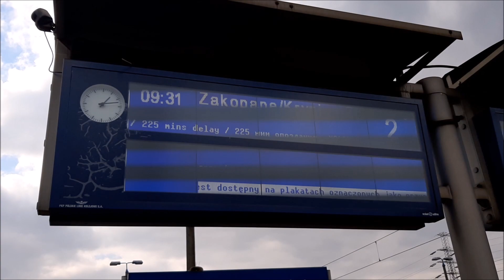"230 minut opóźnienia..." EP09-010 TLK Małopolska |Warszawa Zachodnia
TLK 53101 Małopolska relacji Gdynia Główna-Zakopane/Krynica-Zdrój.
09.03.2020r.